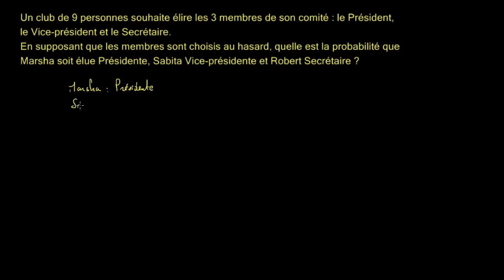Exemple - Élire un comité